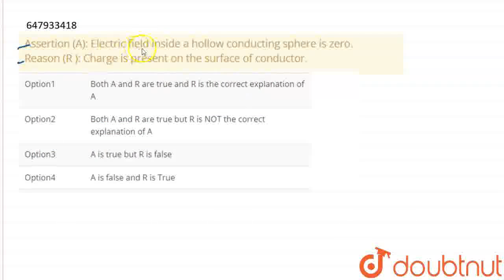Assertion (A): Electric field inside a hollow conducting sphere is zero. Reason (R ): Charge is ...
Assertion (A): Electric field inside a hollow conducting sphere is zero. Reason (R ): Charge is present on the surface of conductor.
Class: 12
Subject: PHYSICS
Chapter: ELECTROSTATIC POTENTIAL AND CAPACITANCE
Board:CBSE

👉 Have Any Query? Ask Us.